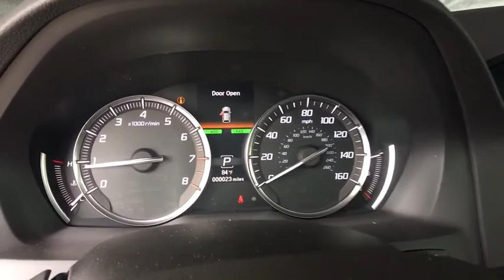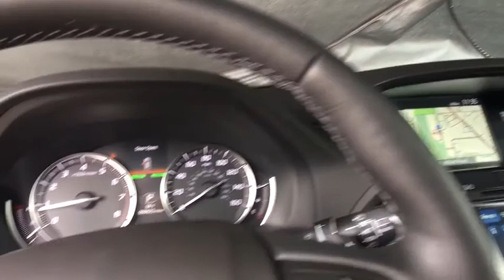2019 Acura MDX Denver, Aurora, Centennial, Parker, Highlands Ranch, CO 18229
Gunmetal Metallic New 2019 Acura MDX available in Denver, Colorado at Mile High Acura. Servicing the Aurora, Centennial, Parker, Highlands Ranch, CO area.
2019 Acura MDX w/Advance Pkg - Stock#: 18229 - VIN#: 5J8YD4H88KL001330

Delivers 26 Highway MPG and 19 City MPG! This Acura MDX boasts a Premium Unleaded V-6 3.5 L/212 engine powering this Automatic transmission. Window Grid Antenna, Wheels: 20 x 8.5 Shark Gray Split 5-Spoke -inc: Machine-Finished, Wheels w/Machined w/Painted Accents Accents.*This Acura MDX Comes Equipped with These Options *Vehicle Stability Assist Electronic Stability Control (ESC), Valet Function, Trunk/Hatch Auto-Latch, Trip Computer, Transmission: 9-Speed Automatic -inc: Sequential SportShift w/paddle shifters, 3-mode integrated dynamics system, Electronic Gear Selector and hill start assist, Tracker System, Tires: P265/45R20 High Performance AS, Tire Specific Low Tire Pressure Warning, Tailgate/Rear Door Lock Included w/Power Door Locks, Systems Monitor.* Stop By Today *Live a little- stop by Mile High Acura - Denver located at 2799 South Havana, Denver, CO 80014 to make this car yours today!